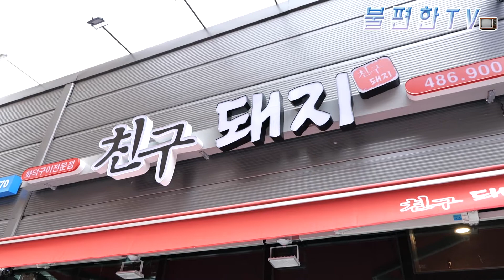불편한TV_뿌팟퐁커리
불편한TV_뿌팟퐁커리 신세계를 접하다~~~
뿌팟퐁커리라는 태국고급요리 먹어봤습니다~~
정말 맛있었습니다...

친구돼지
대전시 중구 계백로 1701-6